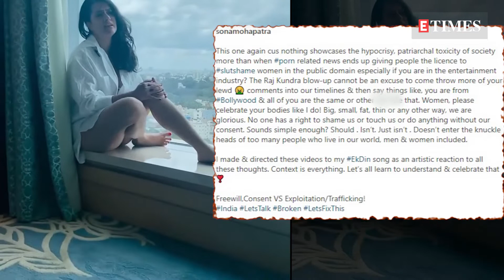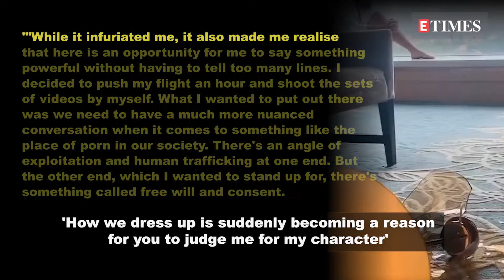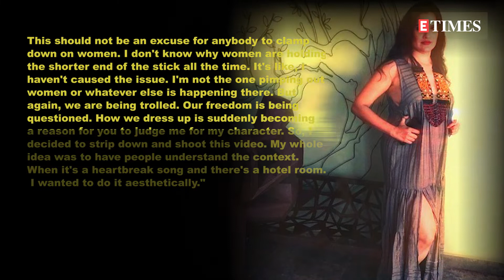Singer Sona Mohapatra hits back at trolls slut-shaming Bollywood women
Singer Sona Mohapatra who recently became the first independent Indian artist to get featured on a billboard at Times Square in New York, never shies away from speaking her mind. After the arrest of Raj Kundra in the pornography case, the singer reacted to it and said that the case has given ammunition to some people to troll women from the industry. Sona posted a video of herself and wrote, ‘The RajKundra blow-up cannot be an excuse to throw lewd comments into our timelines & say things like, you are from Bollywood & all of you are the same or other shit. No one has a right to shame, touch or do anything without our consent. Sounds simple enough?’ She further added, ‘This one again cus nothing showcases the hypocrisy, patriarchal toxicity of society more than when porn related news ends up giving people the licence to slutshame women in the public domain especially if you are in the entertainment industry.’